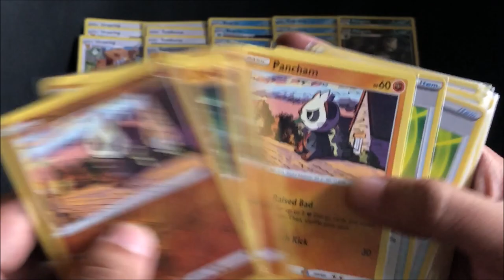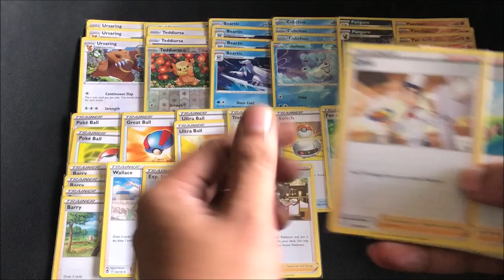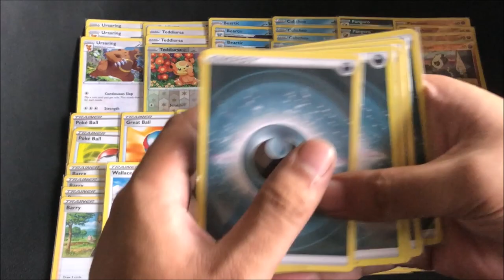Pokemon TCG THEMED DECK: We Bare Bears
Themed Decks i make are only for fun and NOT FOR COMPETITIVE use.
and working with only cards that i have in my stash. Thank you very much!